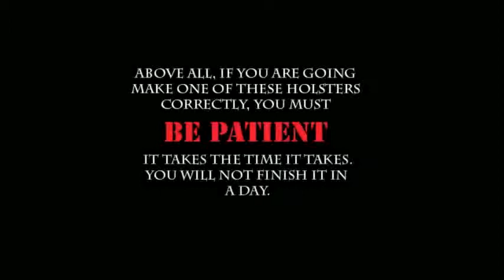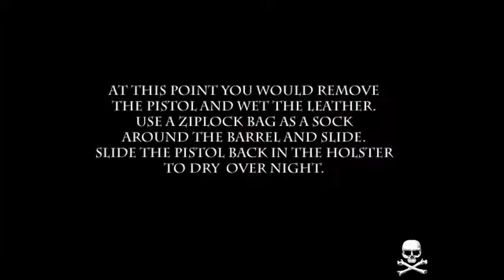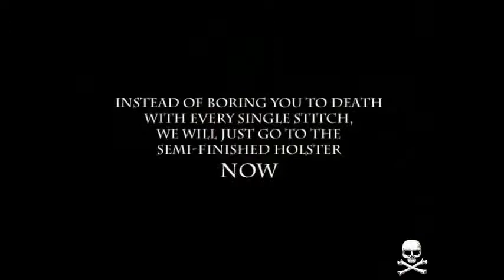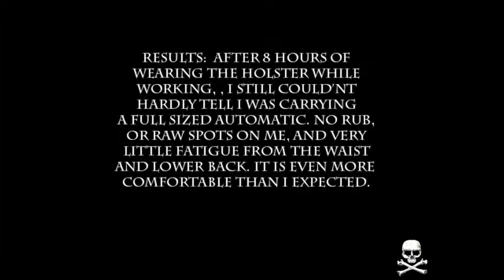BERETTA LASER SIGHT HOLSTER 4 ITALY PART 1 NO MUSIC 1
HOW TO MAKE A CUSTOM LEATHER HOLSTER FOR A BERETTA 92FS WITH NcSTAR RAIL ADAPTER AND CENTER POINT RED DOT LASER SIGHT. THIS VERSION FEATURES NO MUSIC SO IT SHOULD BE AVAILABLE WORLDWIDE. THIS PROCESS CAN BE USED TO ACCOMMODATE VIRTUALLY ANY HANDGUN.